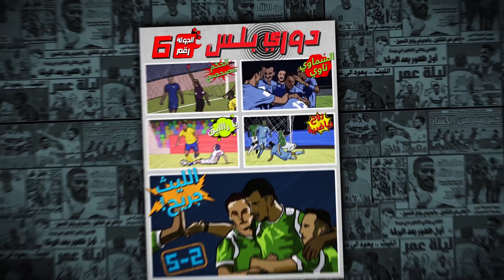مجلة دوري بلس – العدد 6 | الباطن عينه على الصدارة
تابع مباريات دوري_جميل مباشرة و حصريا على موقع وتطبيق دوري_بلس